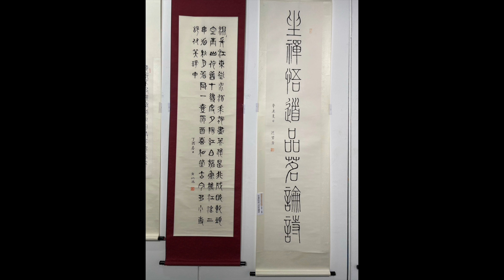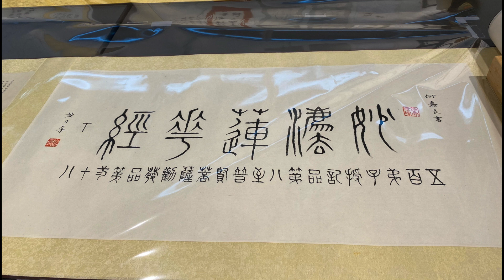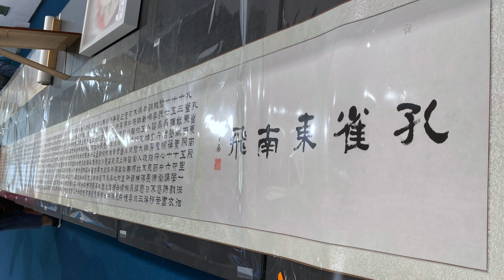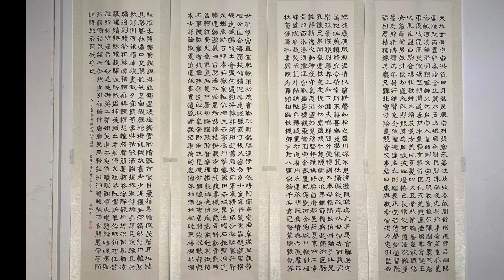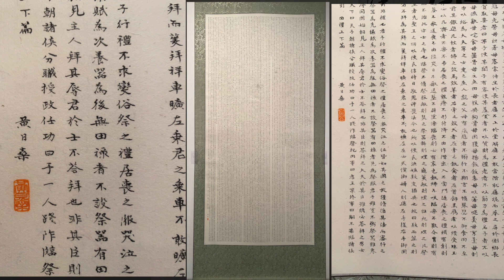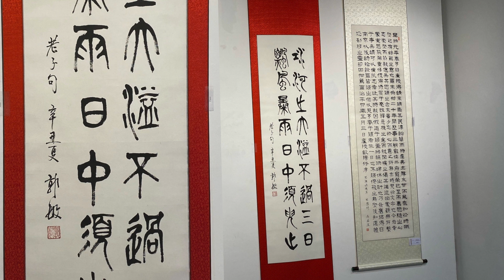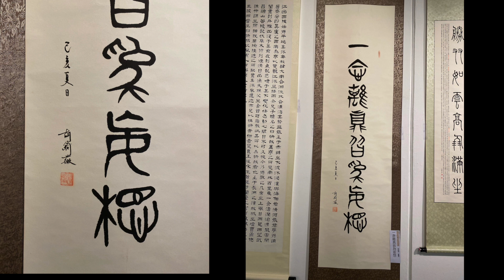九鼎書法會 「九鼎書法會第六屆會員作品展」2021 Sept 16 to 19